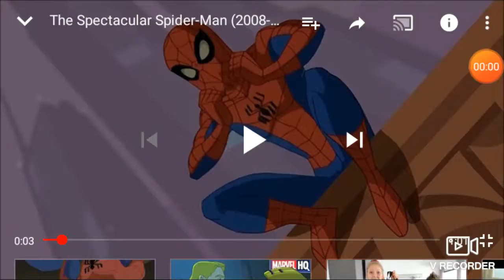The spectacular Spider-Man